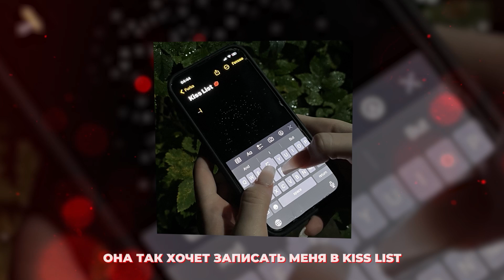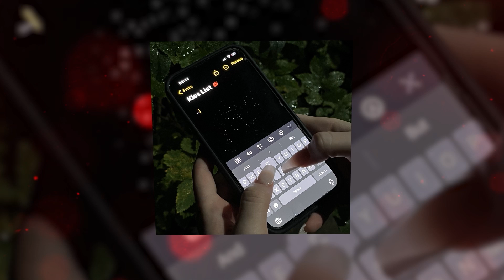Furka - Kiss List (Speed Up) [Премьера Трека 2023]